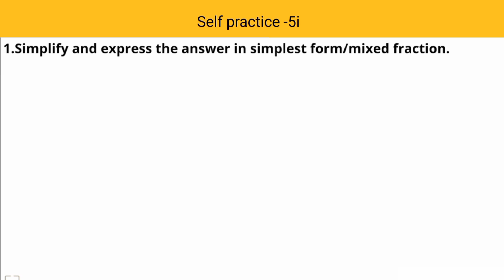new learning composite maths class 6 self practice 5 i| schand maths class 6 ex 5i | fraction